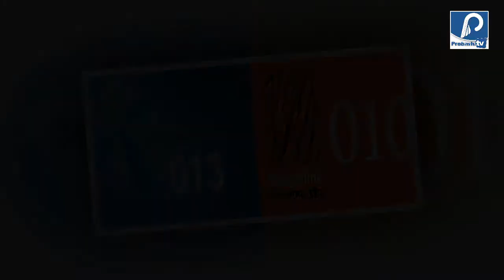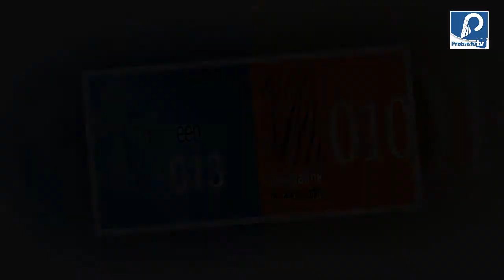০১৩ সিরিজ গ্রামীনফোনের নতুন নাম্বার | 013 Gp New Number series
০১৩ সিরিজ গ্রামীনফোনের নতুন নাম্বার | 013 Gp New Number series